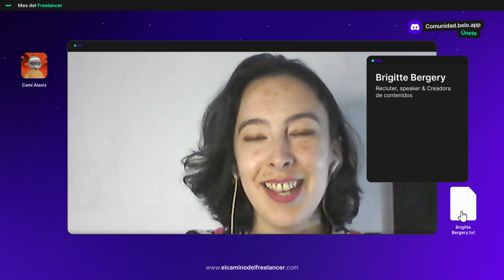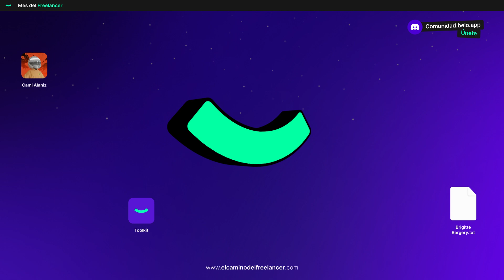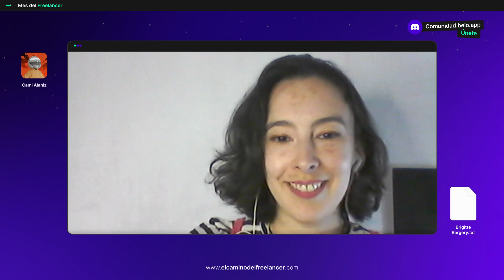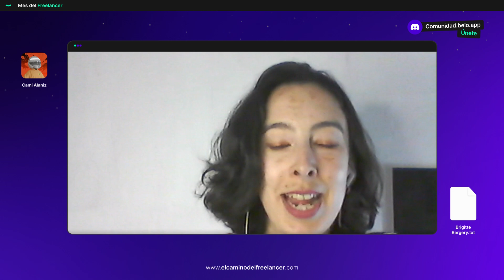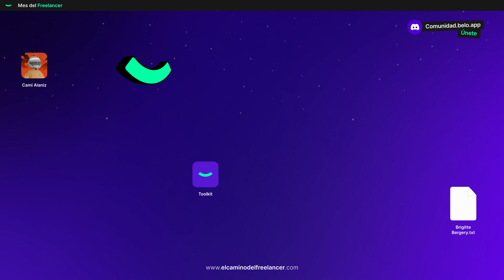RECRUITER enseña a MEJORAR tu PERFIL PROFESIONAL y CONSEGUIR TRABAJO 🚀 | Brigitte Bergery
En el último video del Mes del Freelancer, charlamos con Brigitte Bergery, recruiter experta en empleabilidad, que nos compartió consejos sobre cómo mejorar tu perfil profesional, desde optimizar tu currículum hasta destacar en LinkedIn y atraer reclutadores 🙌 También conversamos sobre la importancia del networking y cómo comunicar tus habilidades de manera efectiva ✅

Un video esencial para quienes desean trabajar de forma freelance o remota, crecer profesionalmente y conseguir más oportunidades laborales en 2024 💡

🌍 Te invitamos a nuestra comunidad: recibe ofertas laborales todas las semanas, conecta con reclutadores, obtén recursos y descuentos en formación y ofrece tus servicios en nuestro Discord